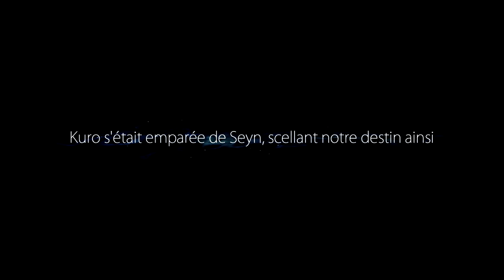Let's Play Ori and the Blind Forest [1] " Jamais nous n’oublierons cette nuit... "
Ori and the Blind Forest 1) " Jamais nous n’oublierons cette nuit... "